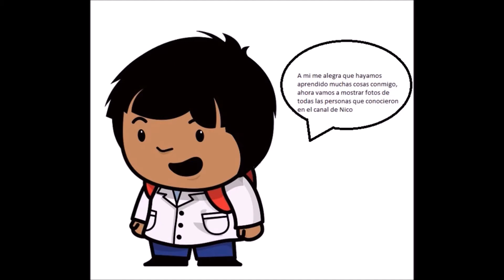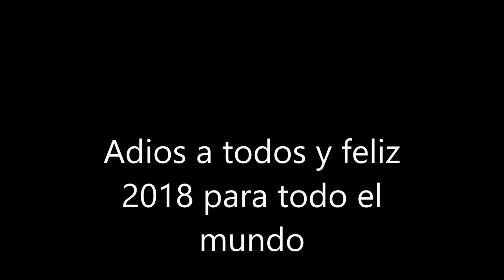Video de los recuerdos de Nicolás Yaghdjian, fin del año 2017 y comienzo del año 2018 2017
Recuerden: sin televisión y sin cerveza Homero. se busca una cereza: